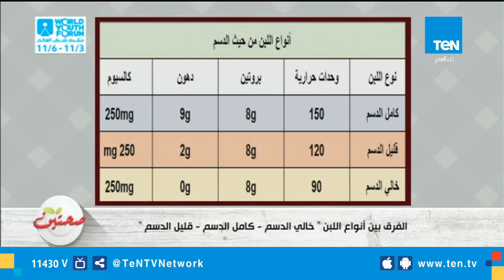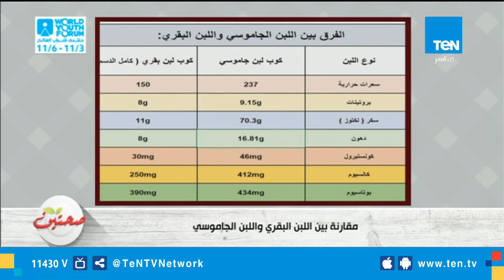الفرق بين اللبن البقري والجاموسي.. خالي الدسم وكامل الدسم